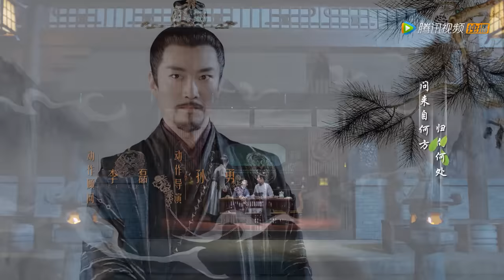ENG SUB【少女大人 Maiden Holmes】EP10 | 苏瓷来安慰喝闷酒的裴兄（陈瑶、张凌赫）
《少女大人》讲述了遭遇灭门之灾的女主角苏瓷女扮男装，隐姓埋名，独自赴京追查家族案件真相，与智商超群的裴昭相遇，碰撞出一系列火花的故事。